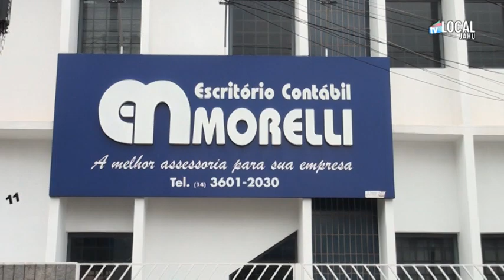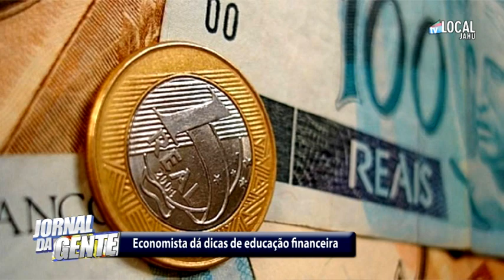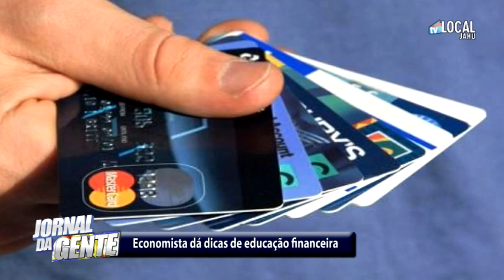Economista de Jaú/SP da dicas de educação financeira